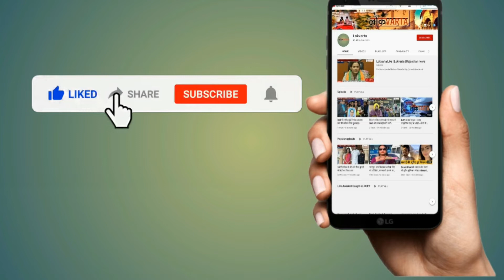गरबा कार्यक्रम में मोदी के मंत्री ने खड़काए डांडिया।